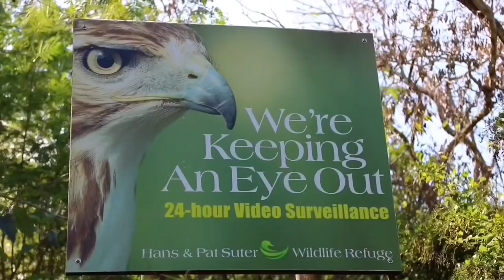Spontaneous day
Meeting up with friends on my day off